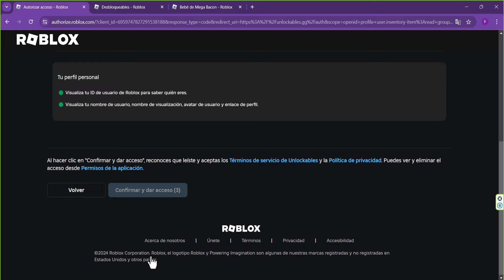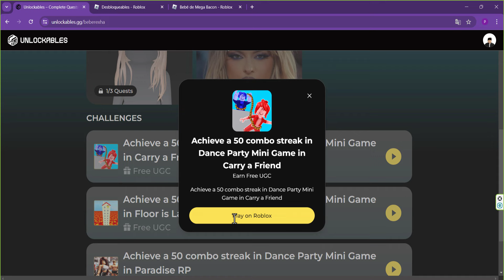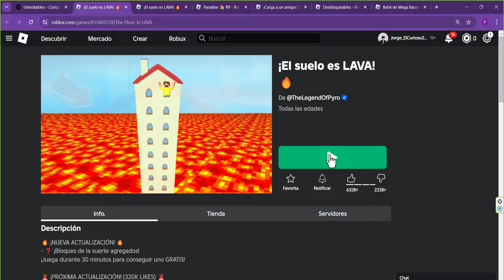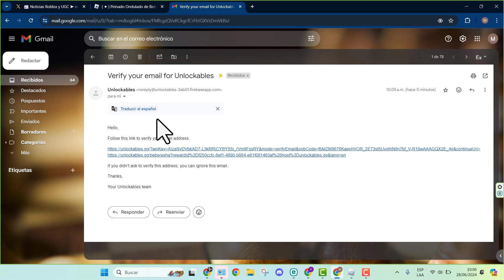CONSIGUE 1 CABELLO GRATIS EN ROBLOX | Evento Beba Rexha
Hola que tal, amigos robloxianos :D Yo soy Dash, y el día de hoy, les traigo un nuevo video de items gratis. Esta vez, conseguiremos el cabello de Beba Rexha.

Nota adicional: Si deseas, puedes omitir la mision de registrar tu número. En
ese caso, deberás hacer el minijuego en el juego Paradise RP (Es el mismo que los otros, has el combo x50)